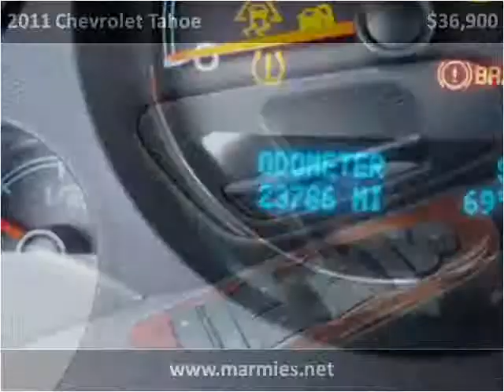2011 Chevrolet Tahoe Used Cars Great Bend KS